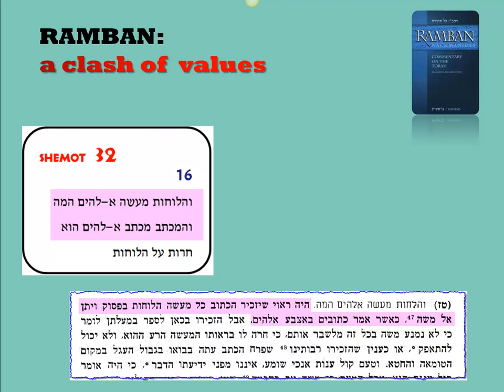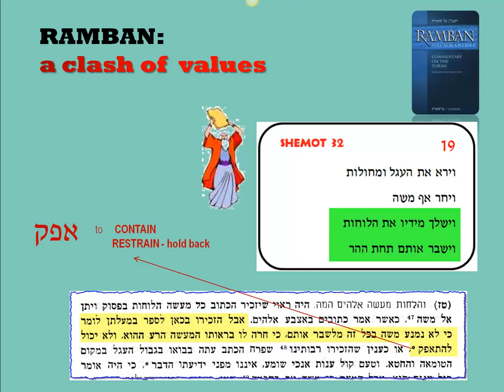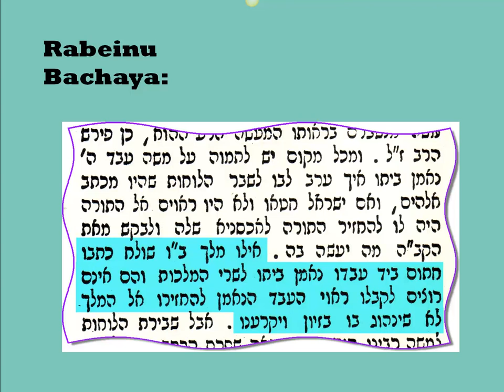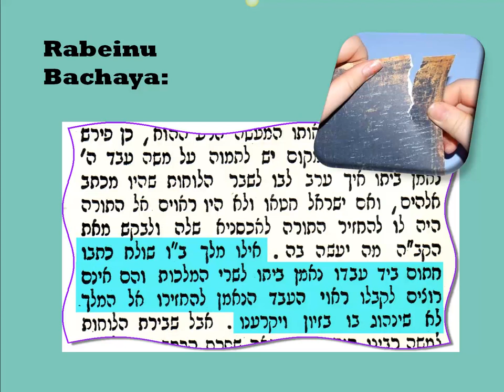07 - Justification - RAMBAN